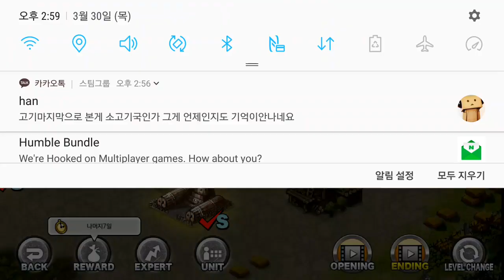MSA Wild Edge How to Rank S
Sinper Stun skill is very important.